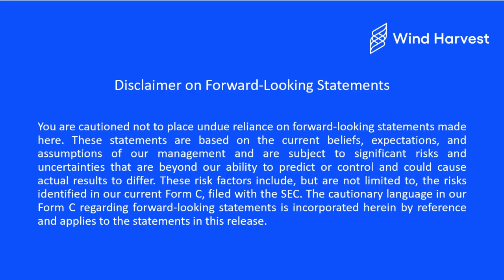Wind Energy for Green Hydrogen: a potential role for Wind Harvest's VAWTS in CA's clean energy mix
Wind Harvest recently published three reports on mid-level wind resources in the Tehachapi area, San Gorgonio Pass, and Solano area in California. These are areas with existing wind farms, nearby major metropolitan areas. Our research shows that 15,000 Megawatts of our vertical axis wind turbines could be infilled in these regions. That's a huge amount of renewable energy! With so much clean energy available, these wind farms could become hubs for green hydrogen production in California.

Want to help bring this clean energy technology to the world? and let us know if you're interested in investing, own property where Wind Harvesters could be installed, or can help in some other way.